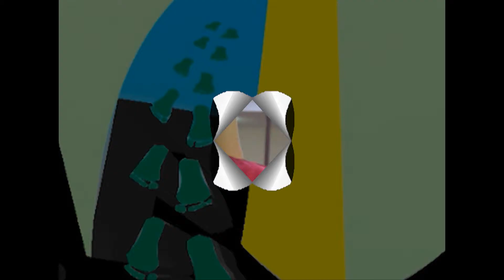Testimonio Hermana Misionera de Kenia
XII Congreso Misionero Nacional